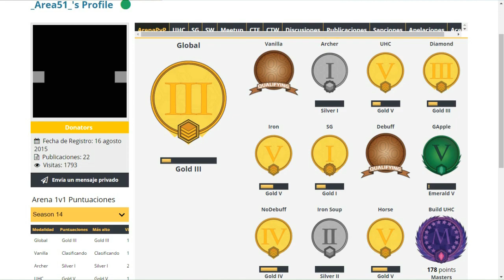¡PELEANDO CONTRA LOS MEJORES DE MÉXICO!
Si veo mucho apoyo en este video voy a intentar pelear contra los mejores de algún otro país (España, E.U.A etc.) :)

na.badlion.net

K.A.A.N - Bars
K.A.A.N - Work